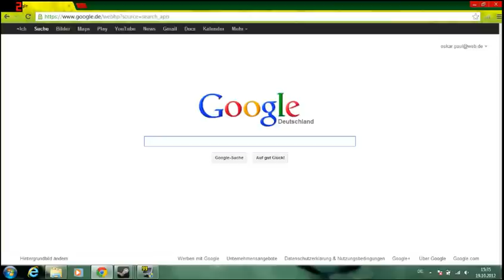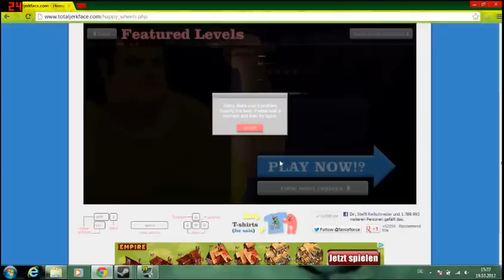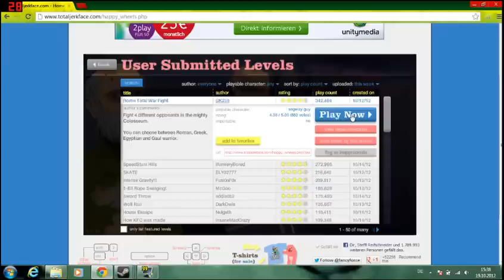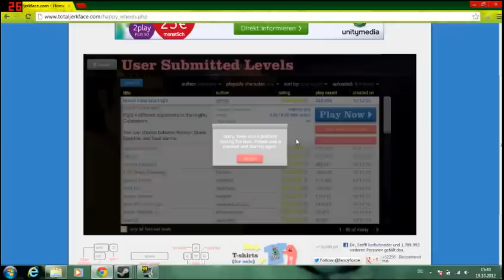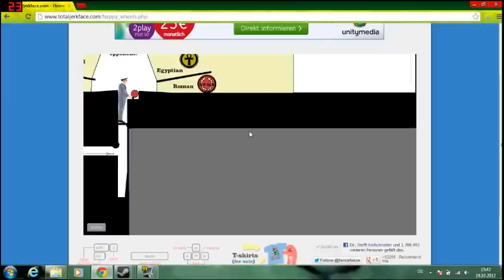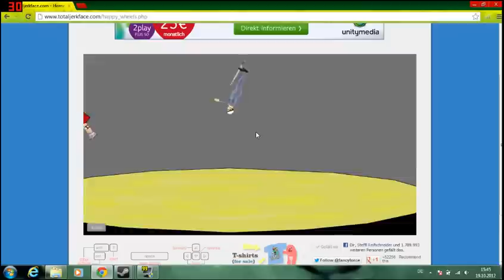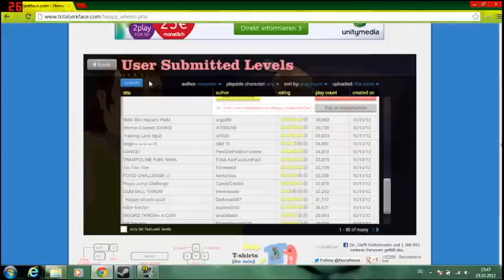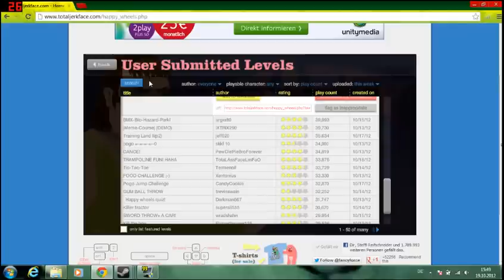Rome Total War: HAPPY WHEEELS !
Hierbei handelt es sich nicht um das Spiel Rome Total War, das wir alle kennen und lieben ;) Ich spiele Hier Happy Wheels, ein kleines Fungame, in dem einer eine kleine Rome TW Arena erstellt hat. Hat mir super gefallen und ich wollts euch unbedingt zeigen ;) viel spaß!